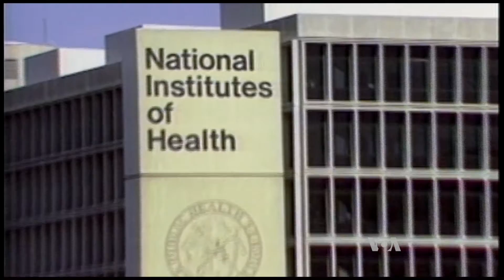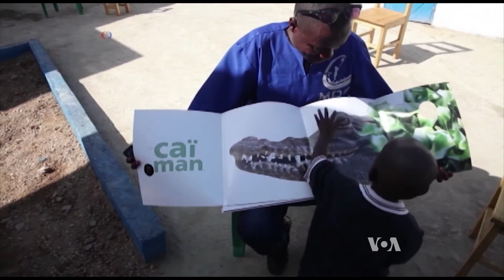US Study: One Vaccine Dose Keeps Monkeys From Getting Ebola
When news got out about an Ebola vaccine that seemed 100 percent effective, you could just about hear the cheers from people around the world who have been following the horrific outbreak in West Africa. But because of the way the study was done, some people have questioned the results. Now another study, this one with monkeys, shows the same outcome. VOA's Carol Pearson has more.